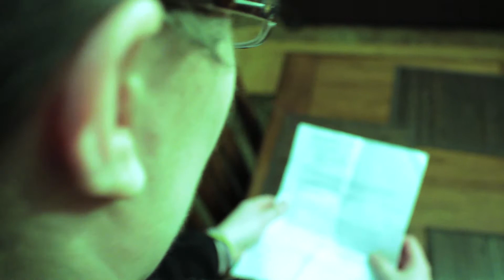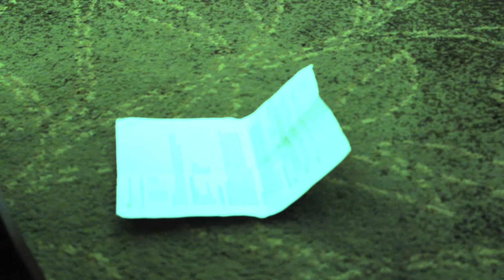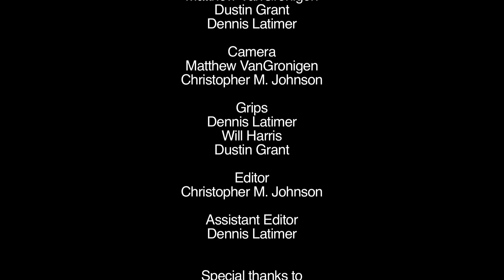At Water's Edge Film.mov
A short film about a man and woman who come home to life changing news.